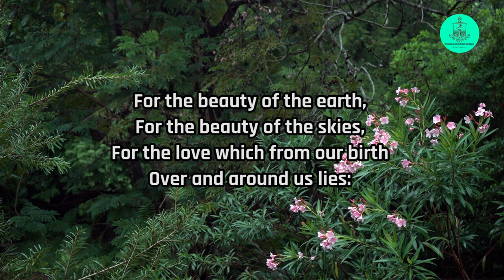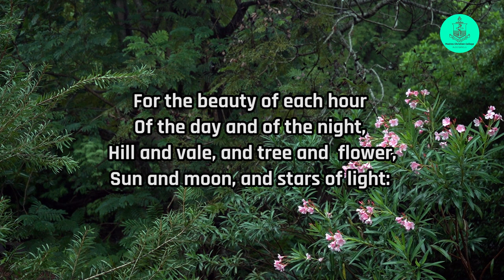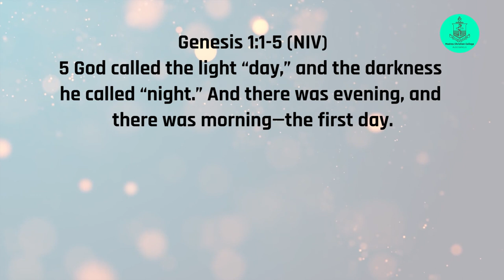Anderson Hall Prayer | Monday, 2 November 2020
Date: Monday, 2 November 2020

Devotion: Prof Daniel J. David, Head, Dept of English Language & Literature (SFS), MCC.

Hymn: For the Beauty of the Earth (Words: Folliot Sandford Pierpoint; Music: C. Kocher)